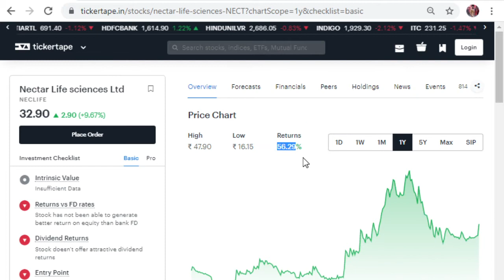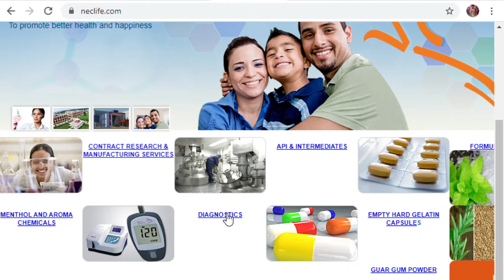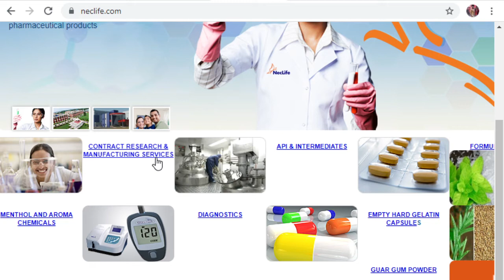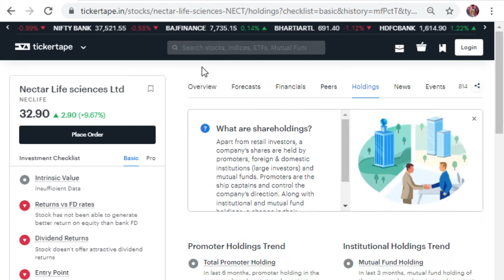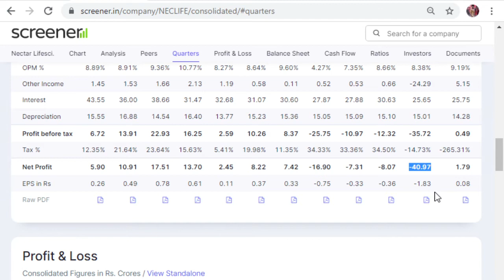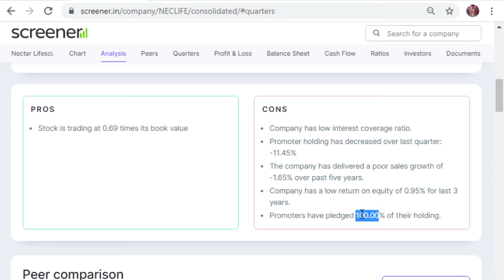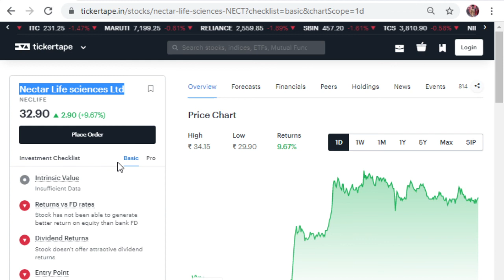Nectar Life sciences Ltd | JUNE QUARTER RESULT |NSE |BSE |STOCK MARKET |SARFARAZ DAILY